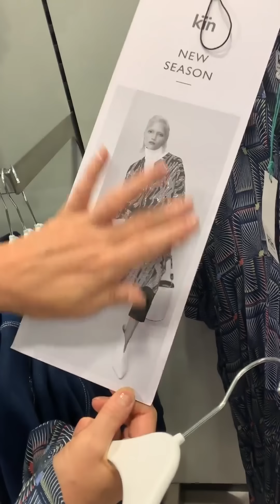John Lewis Shop-Up | Trinny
Join Trinny as she ventures away from Zara and  into Peter Jones (part of the John Lewis chain) for her latest SHOP UP. For a department store that has an entire floor dedicated to women's fashion, there's bound to be plethora of items to love.. or will it prove to be a store where you buy classic pieces for your mother...?

Products featured in this post:

Somerset by Alice Temperley Stripe Button Through Blouse (£79)

Somerset by Alice Temperley Stripe Wide Leg Trousers (£89)